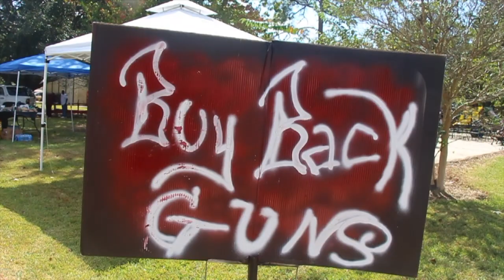gun buy back HD 720p